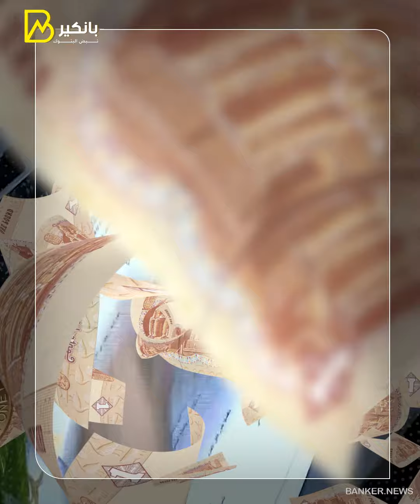10 مليار دولار سنويا.. فاتورة استضافة اللاجئين الاجانب في مصر